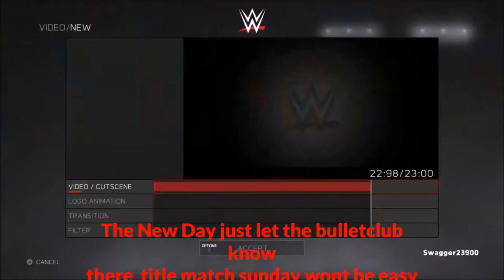WWE 2k17 Custom Story: BulletClub Takeover Part 5 ''AJ CENA FACE TO FACE''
This is the last episode before the ppv WWE Payback as The wwe champion aj styles go face to face with john cena and bulletclub member prince is in action before they face the new day sunday